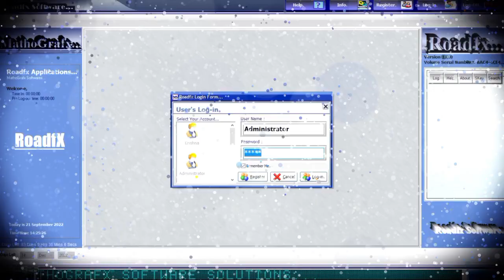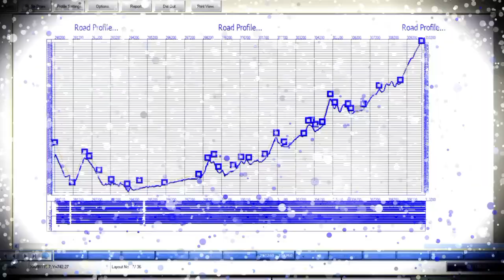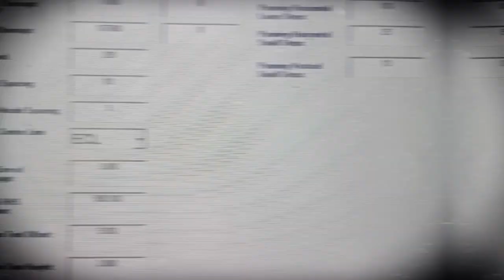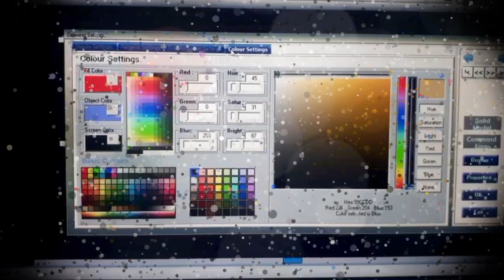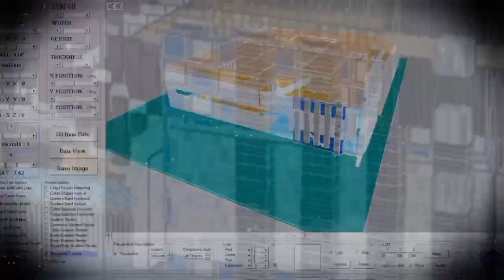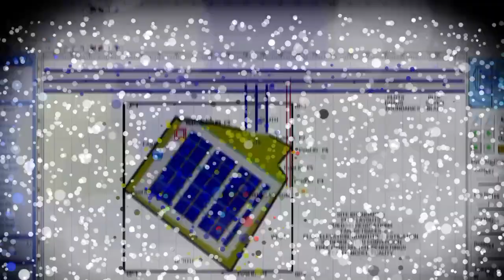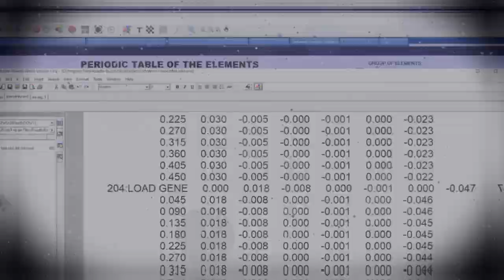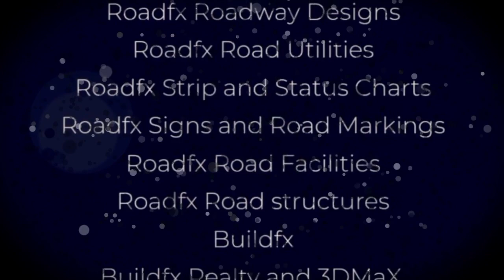Roads & Buildings Fx Applications